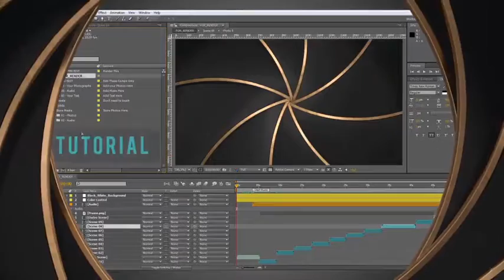Elegant Photo Opener - After Effects Project Files | VideoHive 10653455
Project features: No plugins required Video tutorial included Background color control 1920x1080 Full HD 25 fps Duration - 00:49 After Effects CS5 or higher 10 Place holders Music and... (openers) Read more